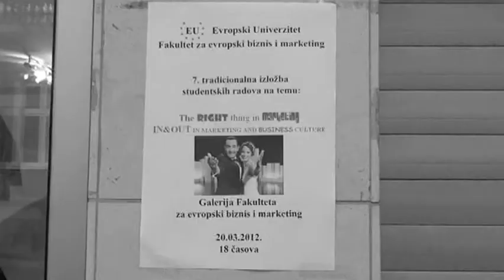To Nije Carlston Koleginice